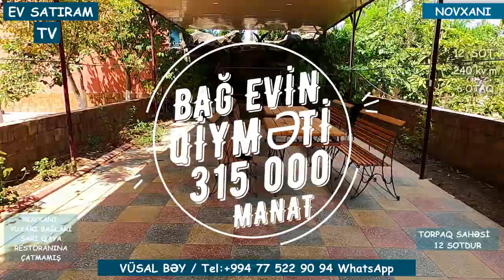🏡ƏSL👍 BAĞ EVİ SATILIR 🗻YUXARI BAĞLARDA 🏖️NOVXANIDA/Недвижимость в Баку / EV SATIRAM TV